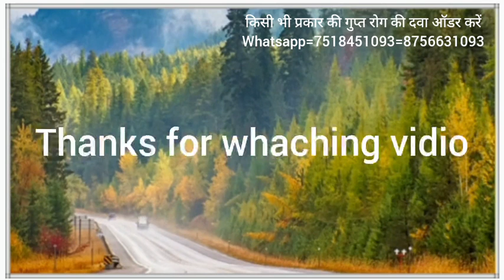सेक्स टाइम कैसे बढ़ाये? बस एक खुराक खाओ सारी रात खुशियाँ मनाओ@गुप्तरोगउपचार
A/c holdar name=suryaman

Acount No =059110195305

IFSC  Cod = IPOS0000001

जिनको तुरंत दवा मगाना हो वही लोग मैसेज करे?
फालतू लोग मैसेज न करें
क्या आप इन प्रॉब्लम से परेशान है 👇👇👇👇👇
(1) शीघ्रपतन
(2)  लिंग से  चिपचिपा पानी निकलना
(3)  सही से तनाव ना बन पाना
(4)  लिंग में छोटा पन
(5)  लिंग में पतलापन
(6)  थकान महसूस होना
(7)  शुक्राणु  की कमी
(8)  गर्भ ना रुकना
(9) संभोग की रूचि ना बनाना
(10)  बॉडी में वीकनेस हो जाना
(11)  संभोग के दौरान काफी कमजोरी महसूस होना
(12)  वीर्य में पतलापन
(13)  कम मात्रा में वीर्य निकलना
(14)  संतान ना होना
(15)  वाइफ को संतुष्ट ना कर पाना
(16)  नपुंसकता
(17)  सेक्स पॉवर मैं कमी होना
(18)  बॉडी में  संभोग के प्रति इच्छाशक्ति का ना बन पाना
(19)  बचपन की गलतियां हस्त मैथुन से छुटकारा
(20)  सेक्स के प्रति शर्मिंदगी महसूस होना

 *इन सब समस्याओं का जड़ से इलाज आयुर्वेदिक दवाओं से किया जाता है अगर आप भी अपनी इनमें से किसी भी प्रकार की सेक्स समस्याओं से पीड़ित हैं तो अपनी समस्या को छुपाने की बजाए आप इसका समय पर इलाज करवाएं.  अगर आप किसी भी तरह की सेक्सुअल प्रोब्लेम्स से पीड़ित है या आप कहीं से जाने अंजाने में कोई ग़लत मेडिसिन का यूज कर चुके है तो आप एक बार संपर्क जरूर करे अपनी प्रोब्लेम्स को मुझे जरूर बताएं ता की मै जितना हो सके आपकी सहायता कर पाऊं*
          *धन्यवाद*
𝐍𝐨𝐭𝐞- किसी भी जानकारी के लिए आप कभी भी कॉल या मेसेज कर सकते है। इसका कोई भी चार्ज नही है।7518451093

100% results no side effects